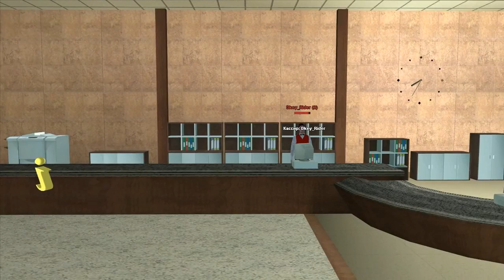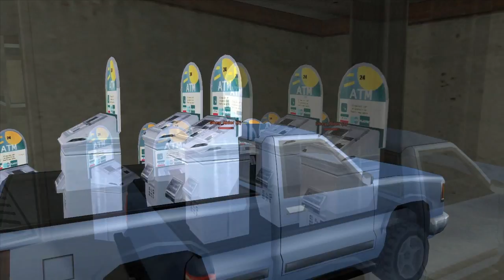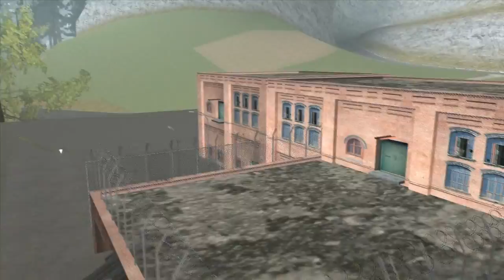GTA SAMP: Обзор на сервер "Only Role Play"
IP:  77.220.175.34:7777